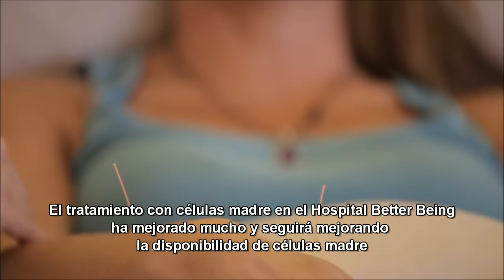Trelle, Atrofia del Nervio Óptico | Testimonio del Tratamiento con Células Madre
Después de recibir el tratamiento con células madre en China y haber notado algunas mejorías en la percepción de luz, Trelle decidió que necesitaba otro tratamiento para seguir viendo mejorías.